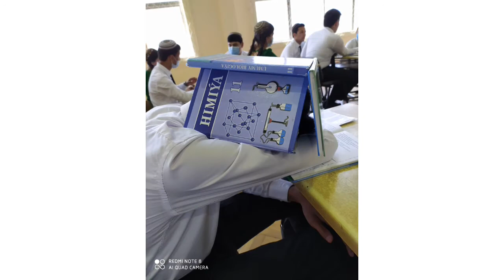Uçurym 2021 (24mek) | Can't Get You Out Of My Head